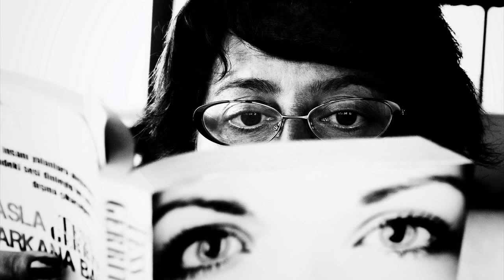MEHMET AKYÜZ FOTOĞRAF SUNUMU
TİFOT  FOTOĞRAF ETKİNLİĞİ SUNUMLARI